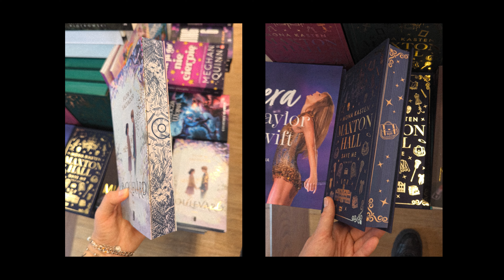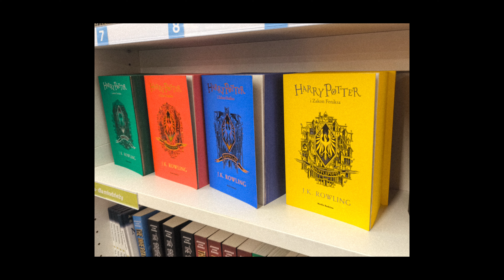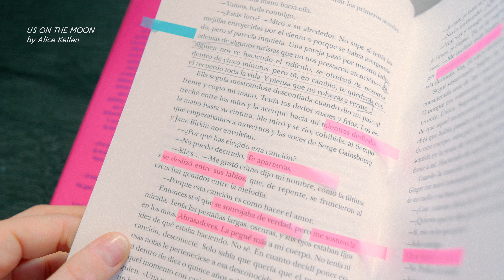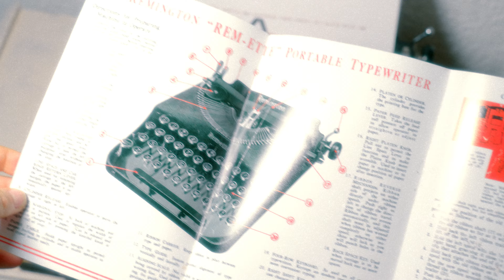Hello from a Polish village. Summer.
Hello! 🧡 Join me on my visit to Poland as I explore the charming Polish countryside, enjoy sunset views, and dive into local culture. From my journey to a flea market where I found a vintage typewriter to discovering the beauty of Polish books, this video captures the joys and challenges of travelling and living abroad.

🫣 I MADE A MISTAKE IN A VIDEO AND WROTE AUGUST INSTEAD OF JULY 🤦🏼‍♀️
🤪 Sorry for such ADHD-jumping thoughts, my brain is a mysterious element!

00:00 - 01:20 - Intro
01:21 - 03:26 - 19th of July, terrible experience at airports caused by Microsoft
03:27 - 03:55 - Windows in the plane on sunset
03:56 - 05:18 - Elaine & I got sick
05:19 - 05:55 - Rain!!!
05:56 - 06:29 - Do you see the skies?
06:30 - 07:49 - Books designed by Polish publishers
07:50 - 09:20 - My first book read in Spanish "Us On The Moon"
09:21 - 10:16 - Rain again :)
10:17 - 11:30- Flea Market and my new typewriter
11:31 - 12:20 - Epilog, byee

This is not encrypted language. Just music:
🎵 1IZTGYHHHOHXKZHL
🎵 CQFODS6F9WJGBG8G